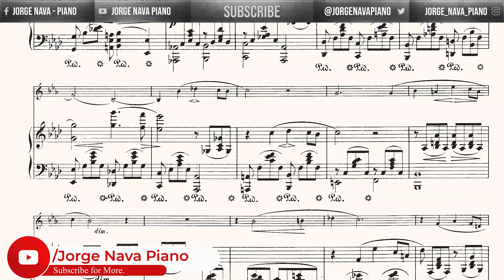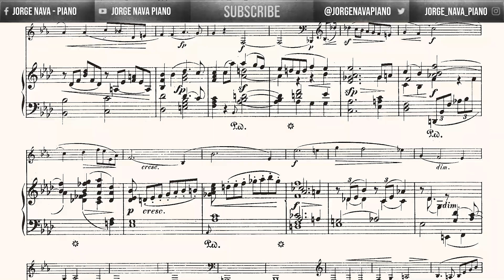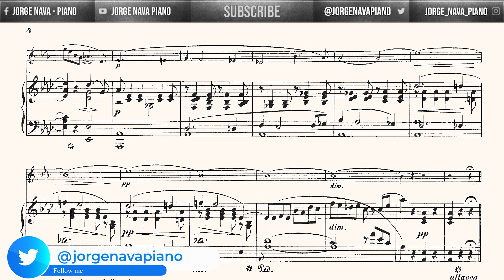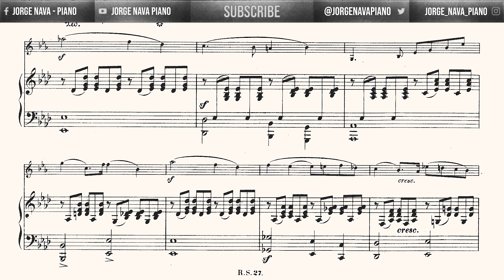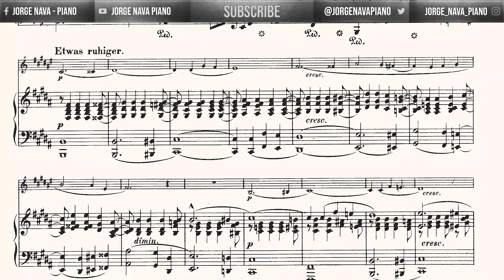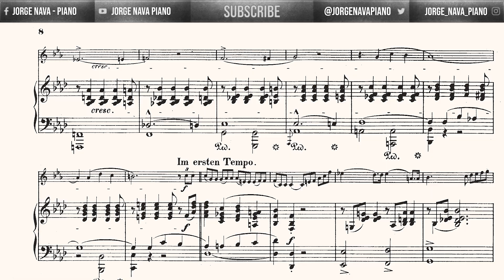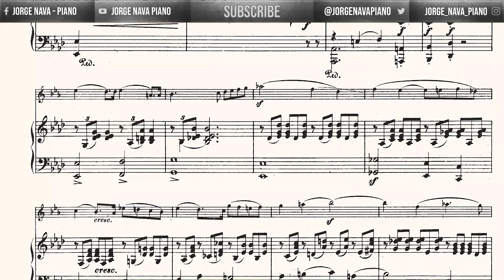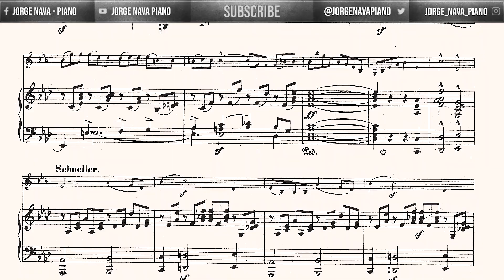Schumann - Adagio and allegro, Op. 70 - Piano Accompaniment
Piano part from the Adagio and allegro Op 70 in A flat major